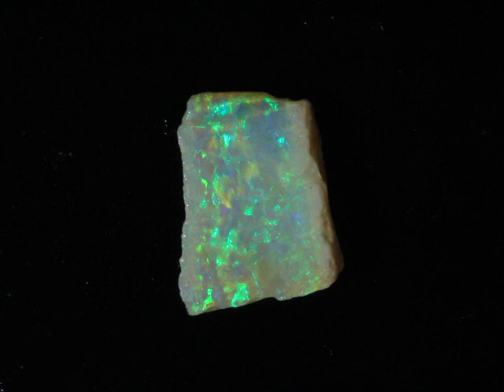25327 #1 Irish Spring -Coober Pedy Rough Crystal Opal